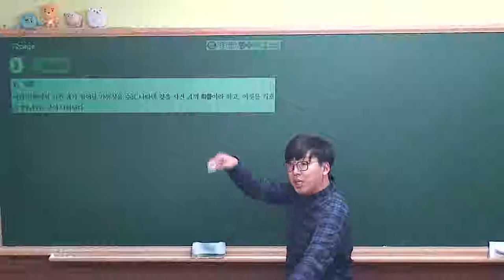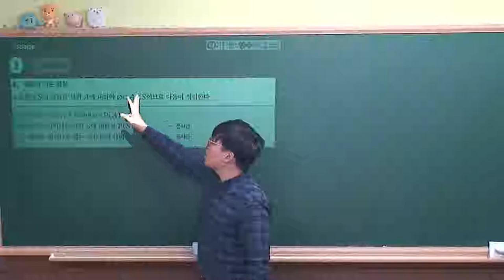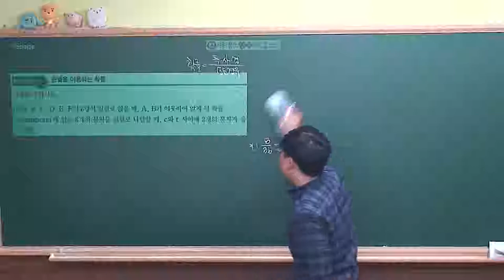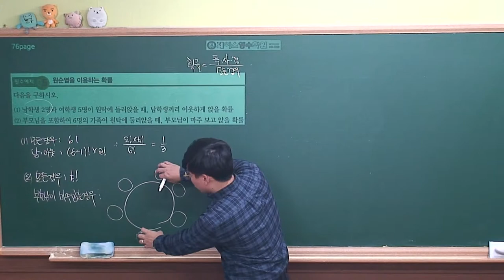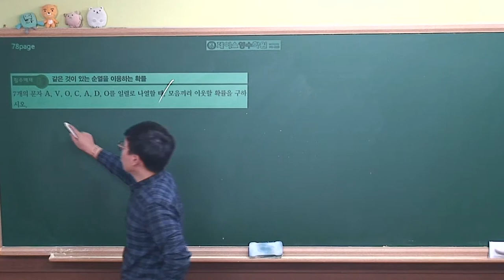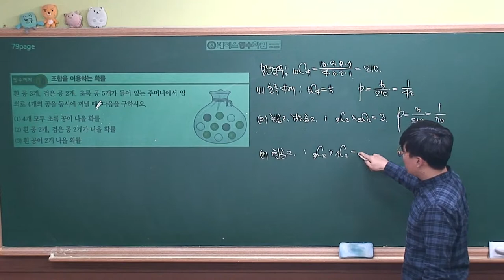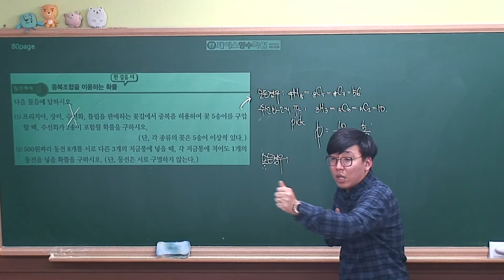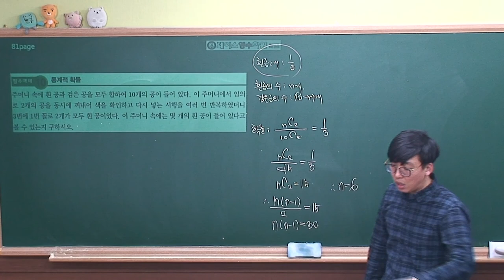[확률과통계 개념원리(2019년 고2)] Ⅱ-01(2)확률의 뜻